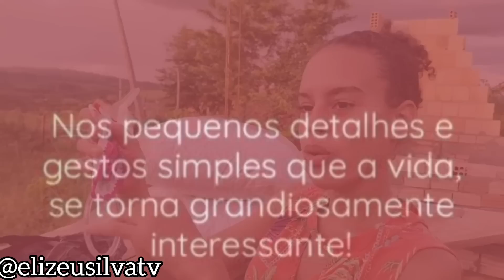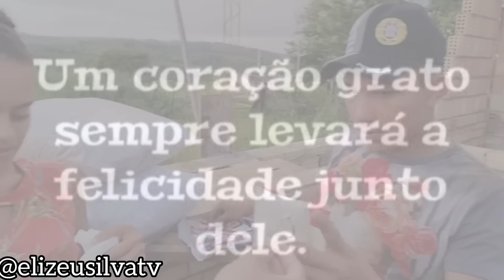FAMÍLIA DO CUPIDO É SURPREENDIDA NA OBRA! VEJA ISSO! SURPRESA INCRÍVEL!